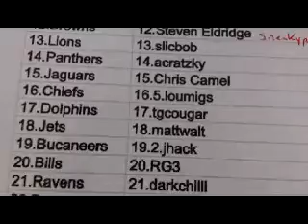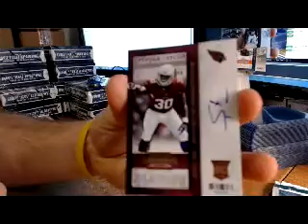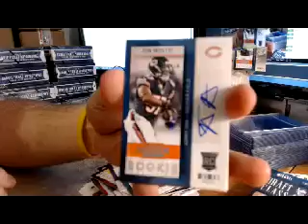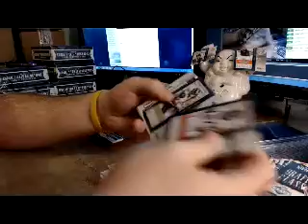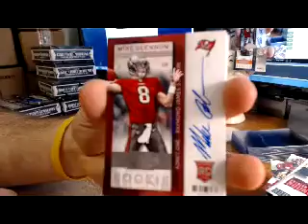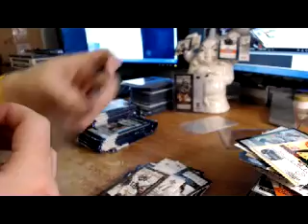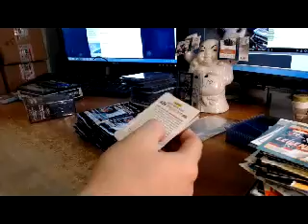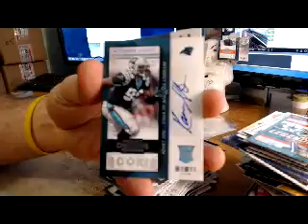2013 Contenders Random Teams Jan 3rd